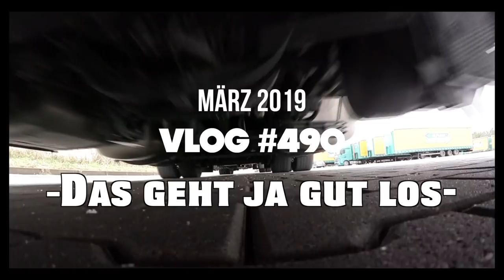Na das geht ja gut los!! | Vlog #490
Zum frühen Morgen schon Chaos ...

River Radio 92.3 WBPM- Unicorn Heads